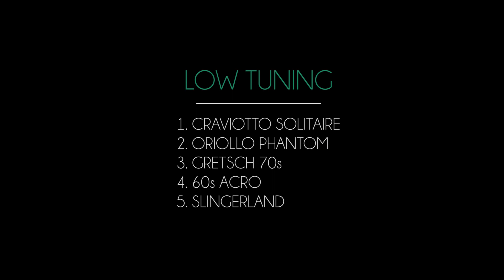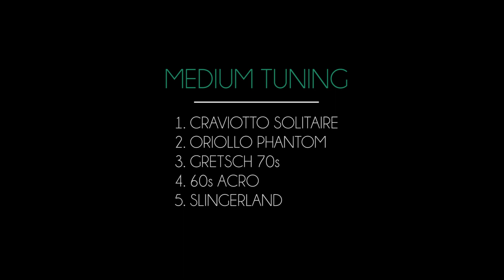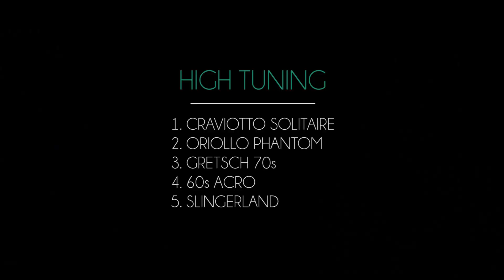5 Aluminum Snare Drums: A Comparison Video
5 Aluminum Snare Drums: A Comparison Video

Join us as we look at five aluminum drums and we see how they compare.

Drums: 5.5" Craviotto Solitaire, 5.5" Oriollo Phantom, 5" Gretsch SSB Aluminum, 5" Ludwig Acrolite 60s, 5" Slingerland

- All heads are coated ambassador/ ambassador hazy
- Puresound 20 Snares
- Reso tension set at 340 Hz
- Batter tunings low, medium, and high

Recorded at Big Bear Studios in Rosemary Beach, FL
Drummer, Joshua Kidd